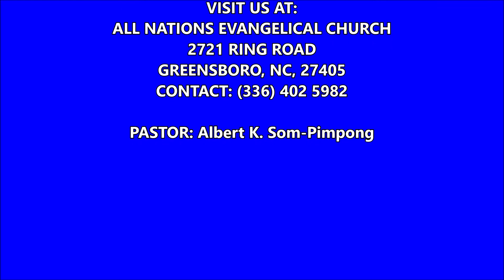I am the Way, the truth and the life || Pastor Albert K. Som-Pimpong